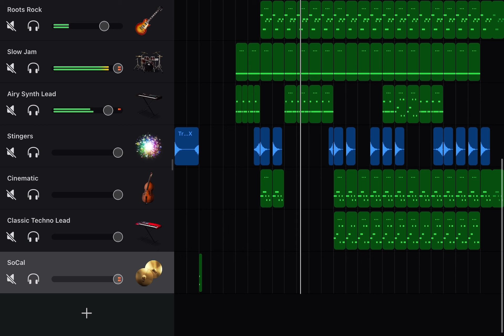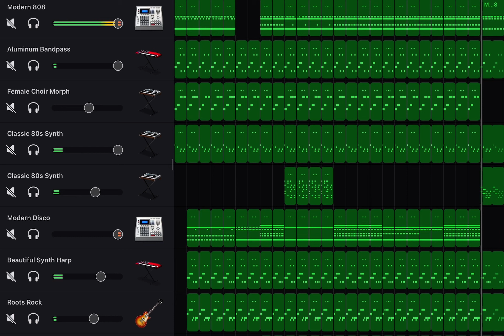Lady Gaga Free Woman on Ipad GarageBand